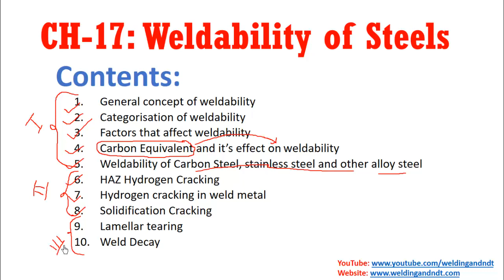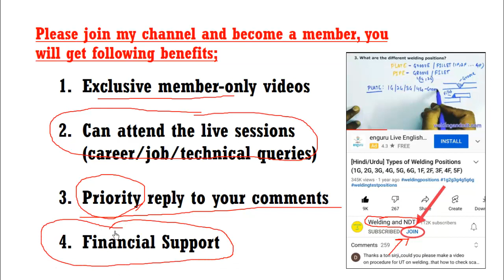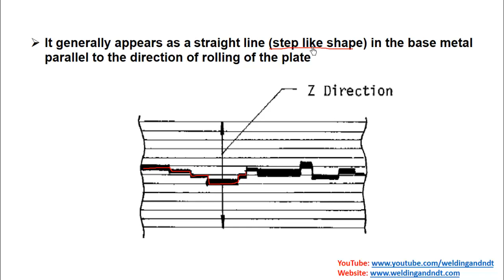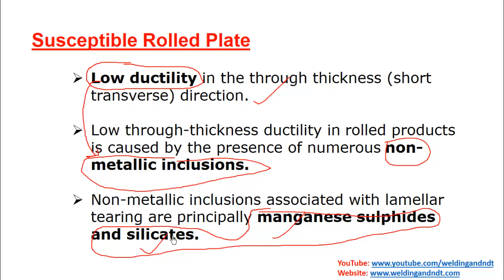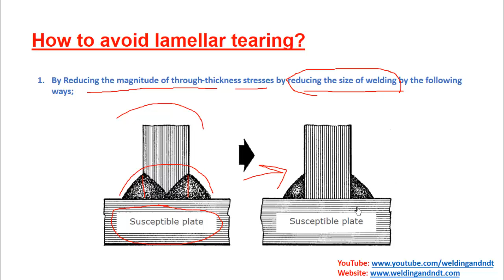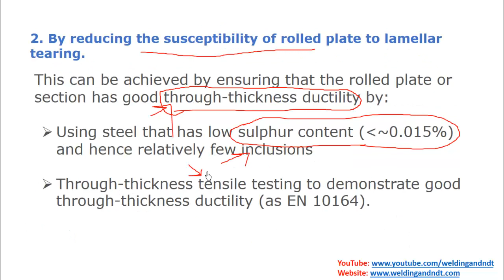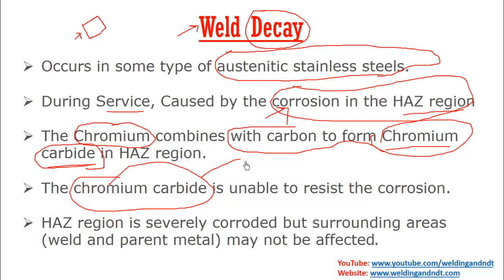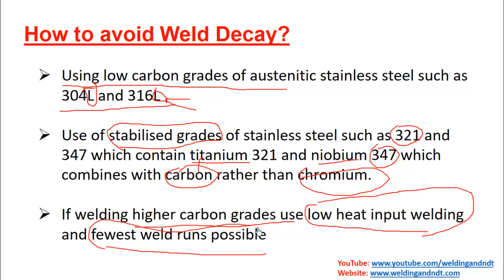Ch17 Weldability Part 3 Hindi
Video lectures on the most acceptable industrial practices in the field of Welding, NDT, Metallurgy, and fabrication